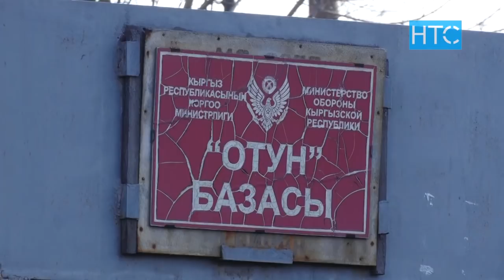На месторождении Кара-Кече ЧП. Спецназ открыл огонь / 23.12.21 / НТС